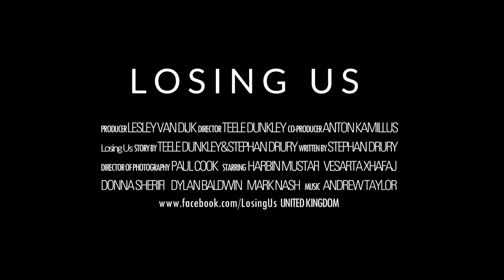Losing Us Official Trailer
17-year-old Gezim, refugee in the UK, is doing everything he can to keep his 12-year-old sister Elira safe after their mother goes missing and they are left to fend for themselves.

Losing Us is in its final stages of post production and was filmed in various locations around Norfolk in the UK in 2021 and 2022, with most of the scenes filmed in the small town of Reepham.

Director: Teele Dunkley
Producer: Lesley van Dijk
Co-Producer: Anton Kamillus
Story by: Teele Dunkley and Stephan Drury
Script by: Stephan Drury
Director of Photography: Paul Cook

Starring: Harbin Mustafi, Vesarta Xhafaj, Donna Sherifi, Dylan Baldwin and Mark Nash.